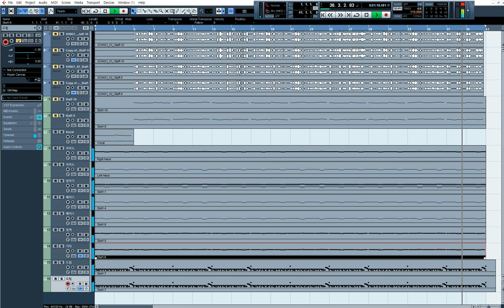[리메이크,보컬로이드,코드반주] 주먹쥐고, むすんでひらいて, Go Tell Aunt Rhodie